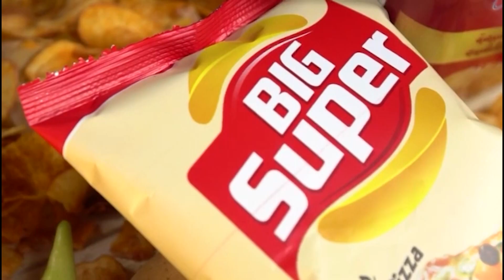شاااهد ... لاعب منتخب بوركينافاسو يؤكد على جاهزية اللاعبين و يتحدث عن مواجهة المنتخب الوطني الجزائري